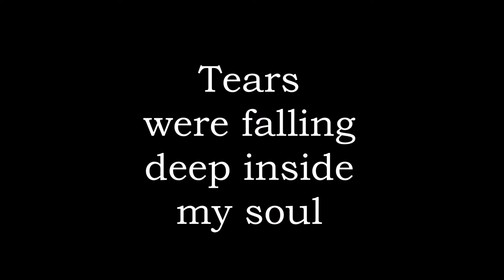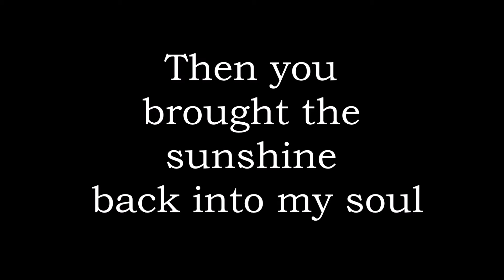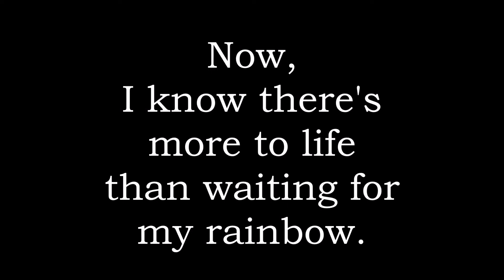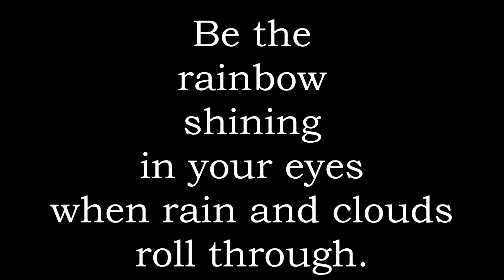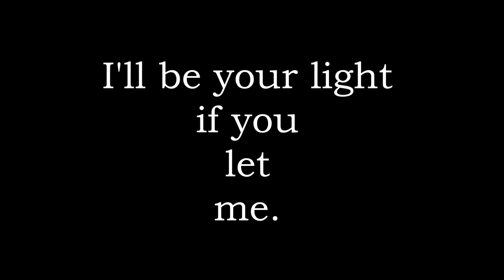Proposed Lyrics to After the Rain Fell by Sarah Allen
Proposed lyrics to Sarah Allen's original composition "After the Rain Fell".